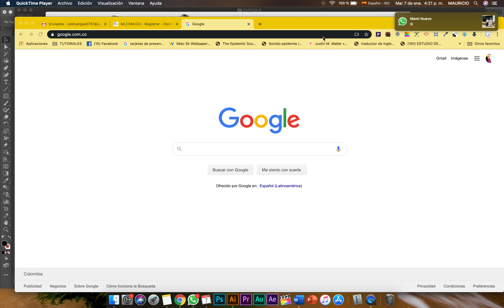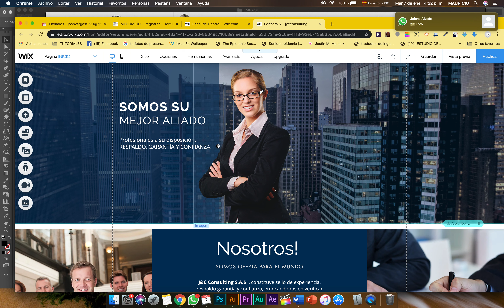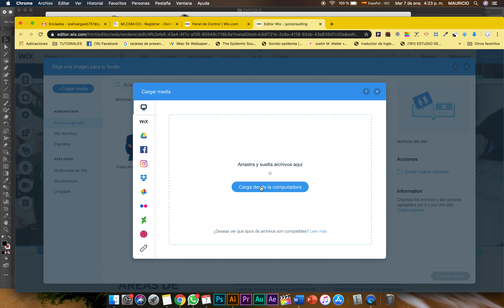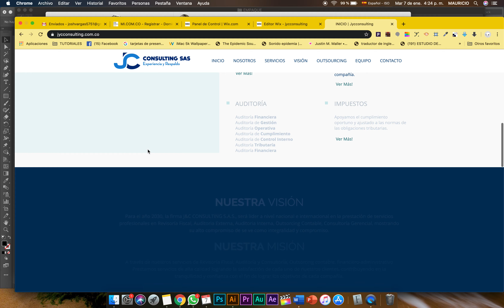instructivo jyc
ok